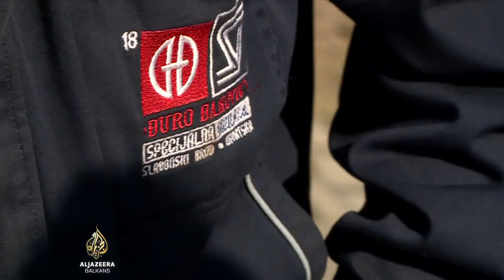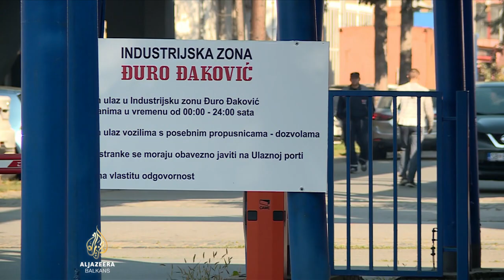Štrajk radnika 'Đure Đakovića', traže veće plate i ostavke u upravi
Ukupno 700 radnika Đuro Đaković Grupe iz Slavonskog Broda nastavlja da štrajkuje zbog neisplaćene plate za septembar.

Uprkos ugovorenim poslovima, poslovanje ne može da se nastavi, a samim tim ni isplata plata radnicima zbog toga što je Zagrebačka banka otkazala finansiranje, a ne postoji drugi kreditor.